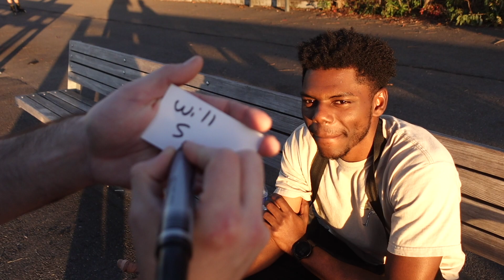Strangers CONFUSED by Street magic! | JS Magic